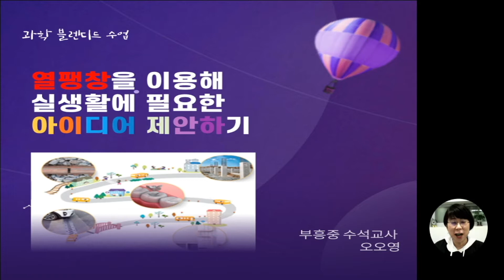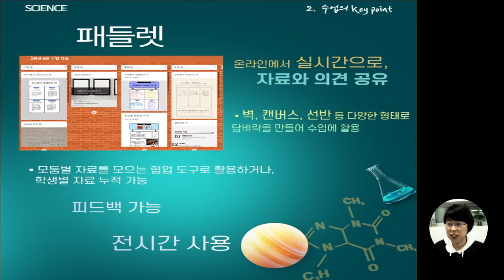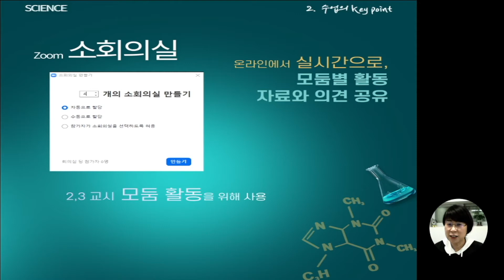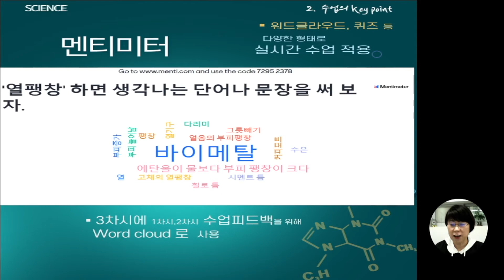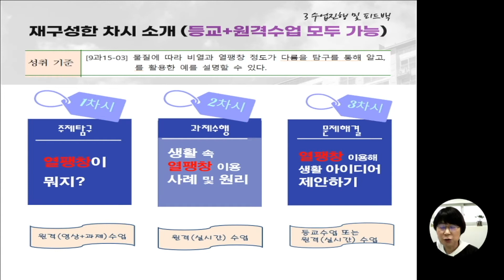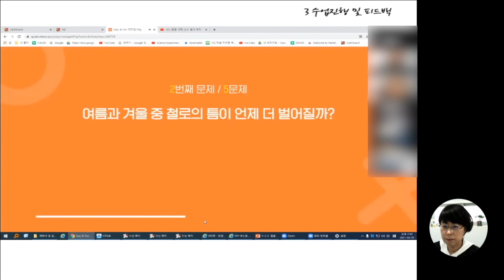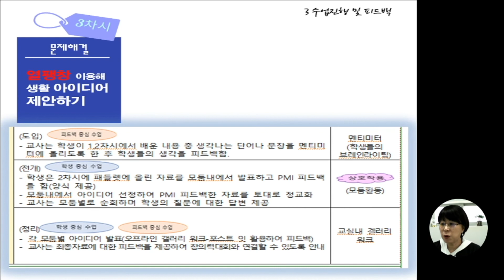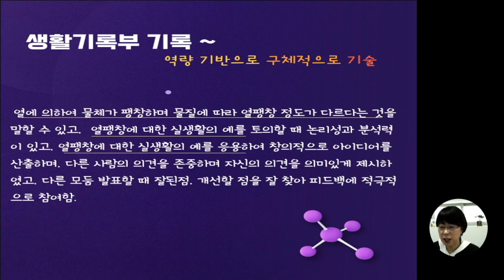[블렌디드 수업 레시피 연수] 16편 (중등 과학_부흥중 수석교사 오오영)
1. 수업 주제 선정 이유 01:08
2. 수업의 key point  01:45
3. 수업진행 및 피드백 1차시 06:06
4. 수업진행 및 피드백 2차시 06:35
5. 수업진행 및 피드백 3차시 11:15